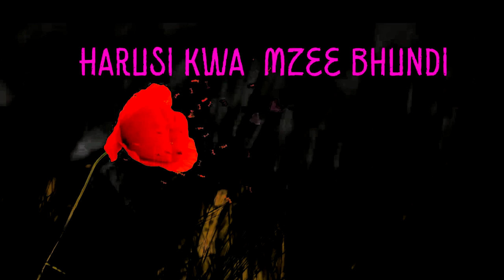Ng'wana Mbula Inaga - Harusi kwa Bhundi (Official Video 2023) by 𝐏𝐞𝐭𝐞𝐫𝐌𝐚𝐜𝐨𝐦𝐩𝐮𝐭𝐞𝐫𝐍𝐳𝐞𝐠𝐚